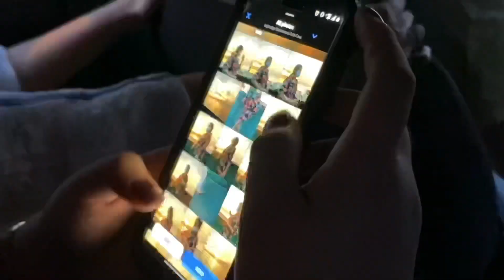SCANDAL SA BGC \ SHAWERAWT 12.12.20 ft. Team RZKH - RICHEELYN FRANCE BORROMEO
Nag simula lahat nung HIGH SCHOOL sa ADAMSON UNIVERSITY 2006,
2nd year St. James! Napaka tagal na ng panahon ng huli ko silang makasama. Nga pala. Yung naka BLACK shirt si TRIXIE, naka yellow RICHEELYN, yung cute na maliit ANGELICA KIM, lastly yung naka pang buntis na dress si VINA ANNE kase buntis siya chos!😅 korniiiii.
Sila yun!! SILA SILA nagturo sakin mag ingay🤦🏻‍♀️😅 Nga pala nakagawa na din kami ng karumal dumal na krimen sa SM MANILA! FIRE EXIT, 2nd Floor! kaya sila yung mga kaibigan na di basta basta makakalimutan! YAWA! Ge na! Enjoy niyo nalang😂 Sana tapusin niyo SALAMAT